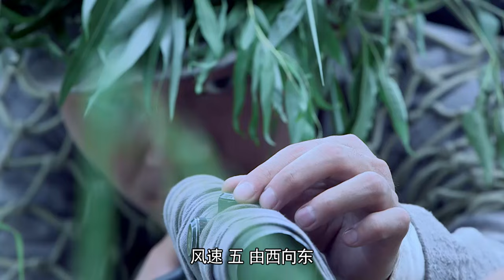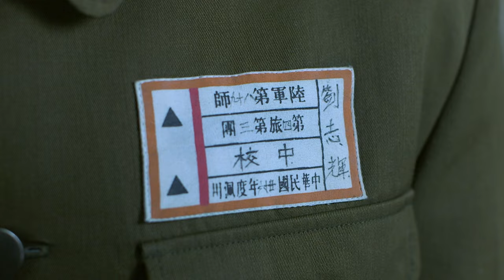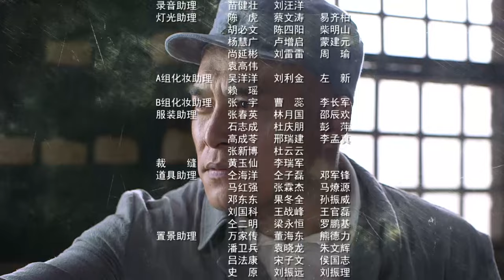【抗战剧】新雪豹 36丨张若昀领衔原班人马再度打造“雪豹”特战队